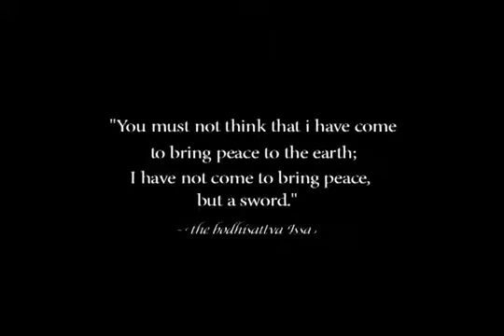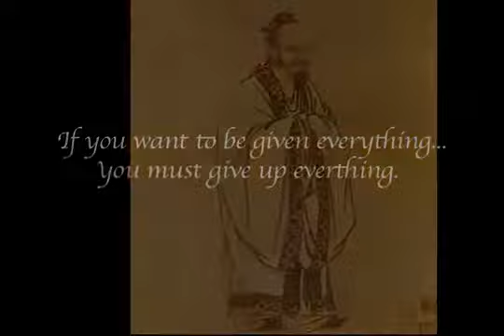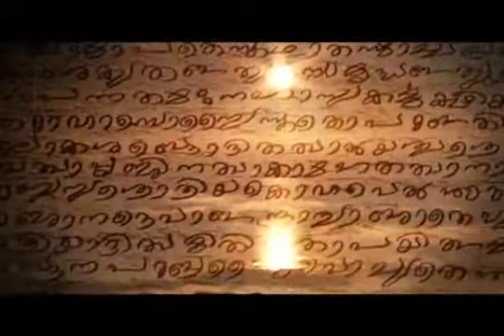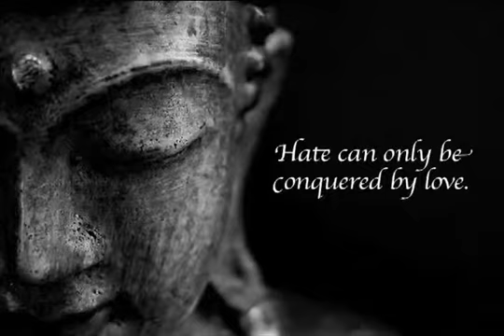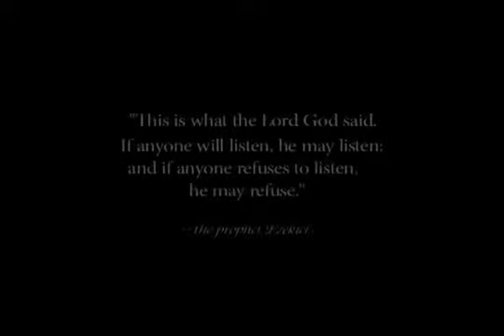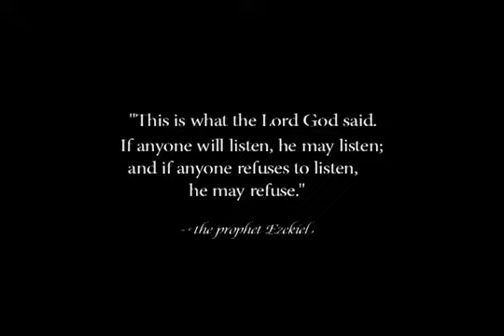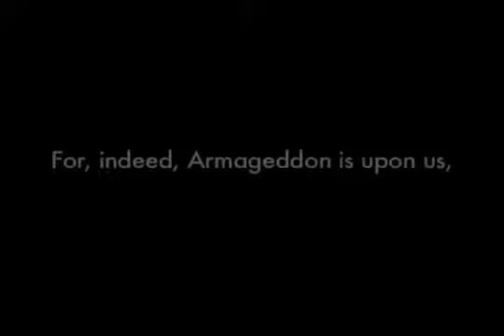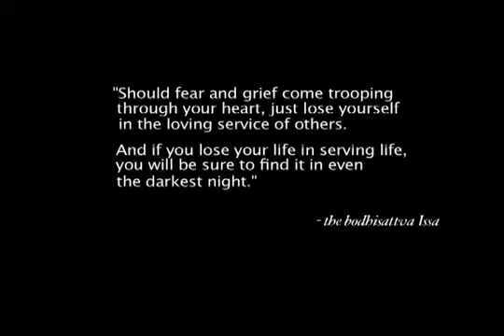The War Within - Войната в нас